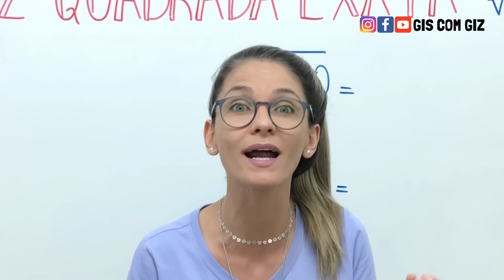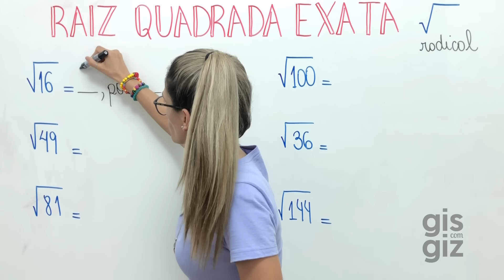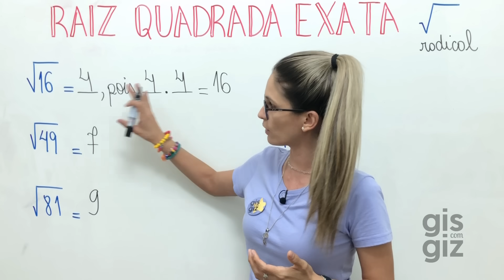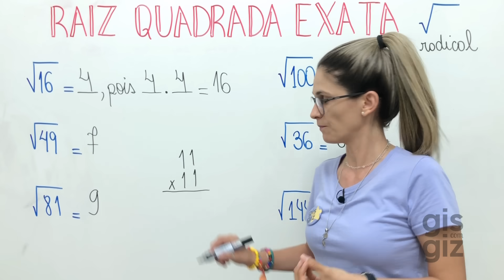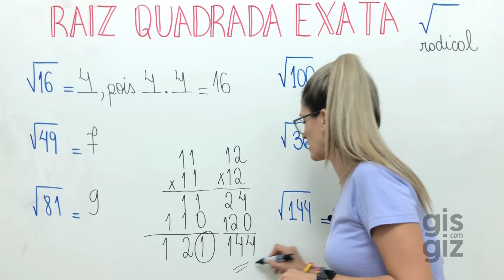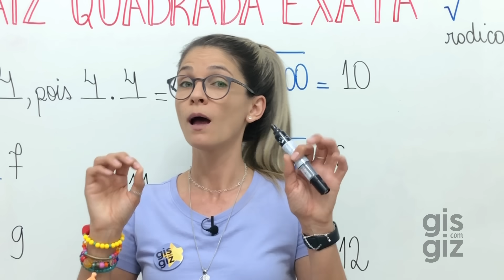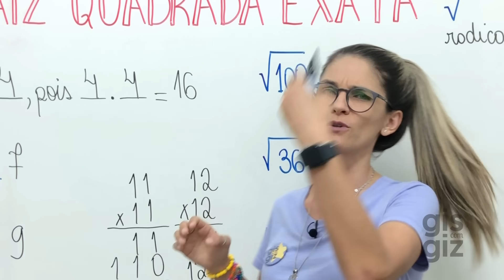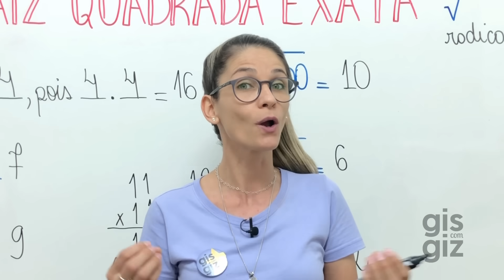RAIZ QUADRADA 6 ANO - \Prof.Gis/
RAIZ QUADRADA

✅Nessa aula explico como COMO RESOLVER UM PROBLEMA COM RAIZ QUADRADA. Não deixe de assistir a aula, tirar suas dúvidas e ARRASAR nas atividades. 💜

Bons estudos 💜

Grande abraço,
Gis Bezerra.